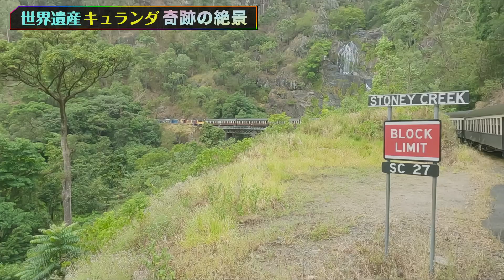【実録】キュランダの絶景！虹の橋が出現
世の中のリアルに迫る実録リアルシリーズ！
今回の舞台はオーストラリアはケアンズ。世界遺産キュランダで観光列車に乗っていたら、虹の出現という自然のリアルに出会うことができました。